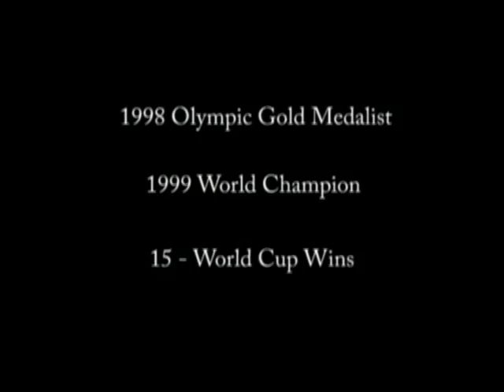Eric Bergoust - - 2007 W.A.S. Legend (Extreme Sports)